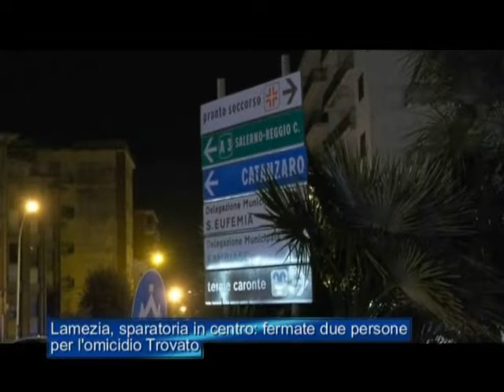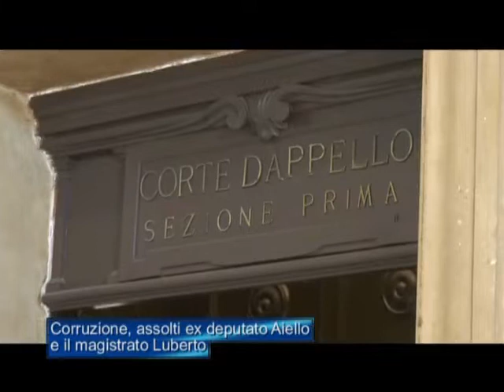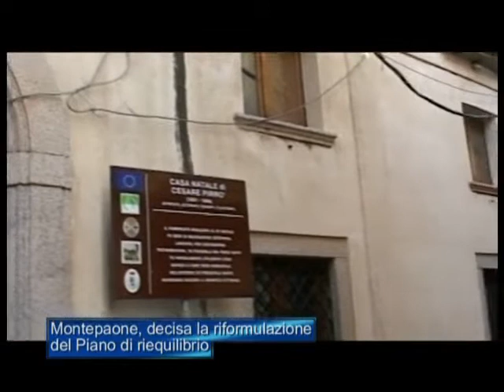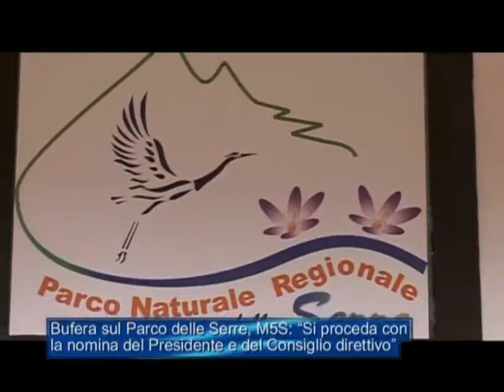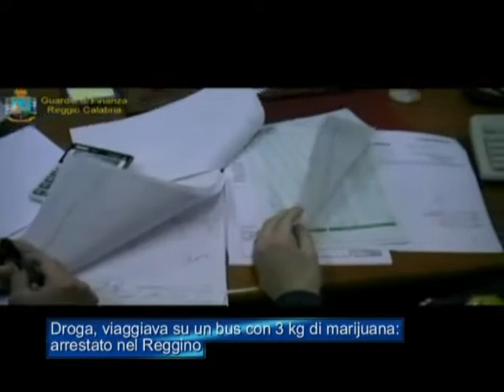Tg Jonio del 8 Marzo 2021